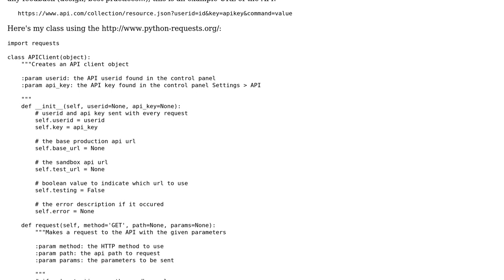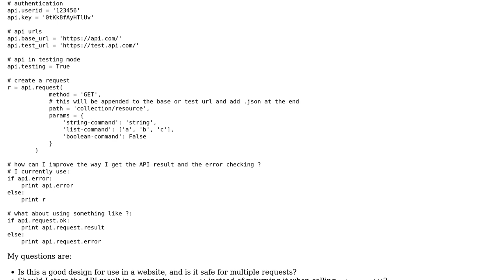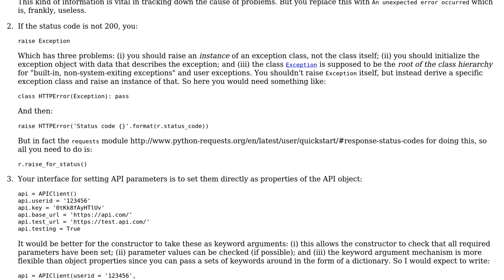Code Review: Python API client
With thanks & praise to God, and with thanks to the many people who have made this project possible! | Content (except music & images) licensed under CC BY-SA | Music | Images & others | With thanks to user Pierre user Gareth Rees user 200_success and the Stack Exchange Network Trademarks are property of their respective owners. You are responsible for your own actions.